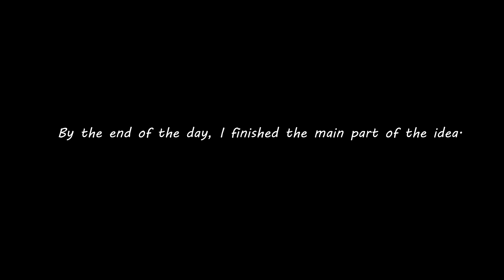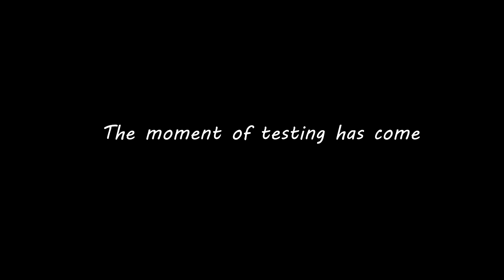I dreamed about this device for 20 years! I did it in 5 days